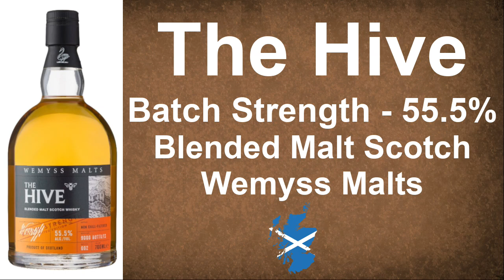The Hive Batch Strength with 57% ABV (Wemyss Malts) Blended Malt Scotch review from WhiskyJason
The Wemyss Malts The Hive is non chill-filtered and comes in the stronger Batch Strength variant with 55.5% vol. in the bottles. The special edition is limited to 6,000 bottles worldwide. Up to ten different single malts of the Speyside region go into this vatting.